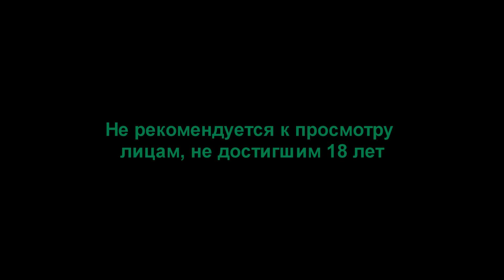Splinter Cell Blacklist (3 серия). Перехват Андрея Кобина.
В один прекрасный день несколько воинствующих наций ставят ультиматум перед Соединенными Штатами Америки -- либо родина демократии выводит свои военные силы с их территории, либо пожинает плоды страшных последствий, следующих за неповиновением. Эти самые последствия напрямую связаны с титульным «Черным списком» (Blacklist) -- чередой последовательных террористических атак на объекты высокой важности США.